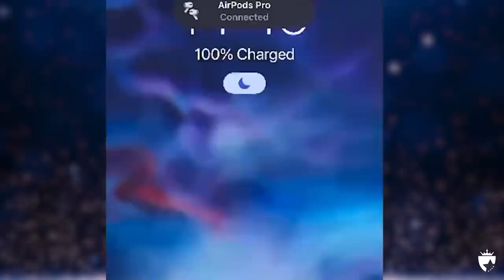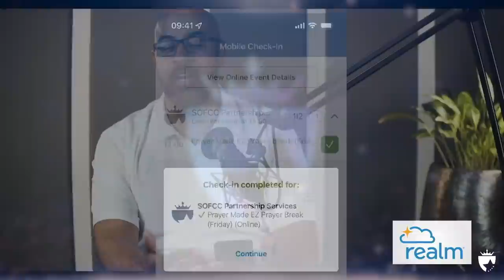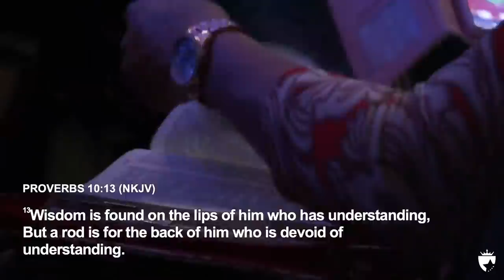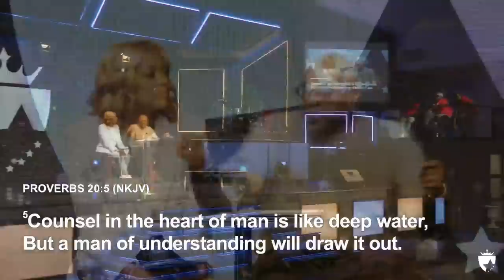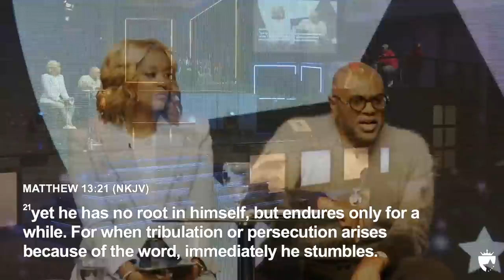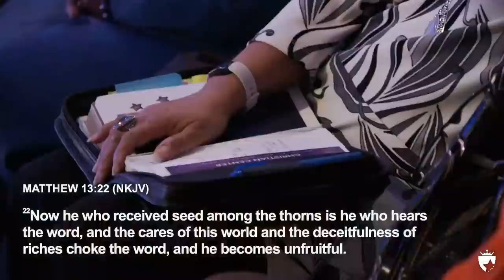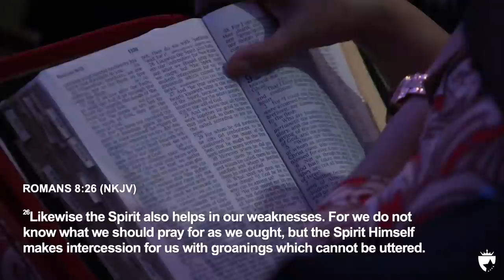The Prayer Connection w/Pastor Mike Freeman & Dr. DeeDee Freeman[041022] 10AM